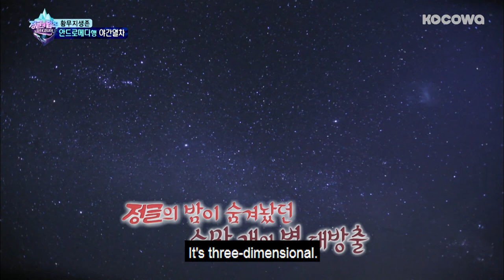Kim Sung Ryoung Bought Land on the Moon [Law of the Jungle Ep 308]